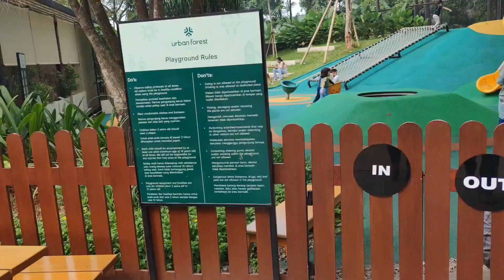Play at Urban Forest, Cipete